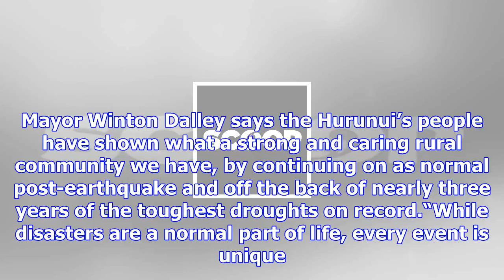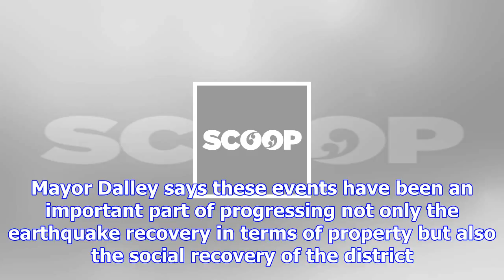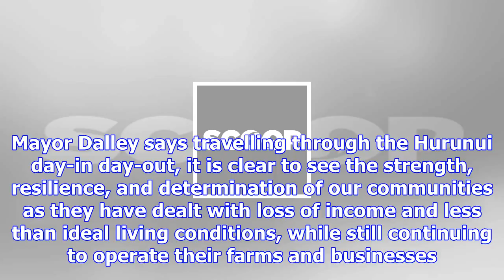Council reflects one year on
Monday, 13 November 2017, 1:59 pm Press Release: Hurunui District Council Council Reflects One Year ...